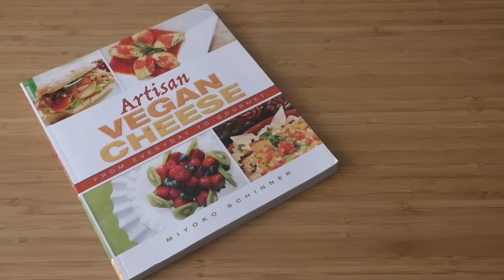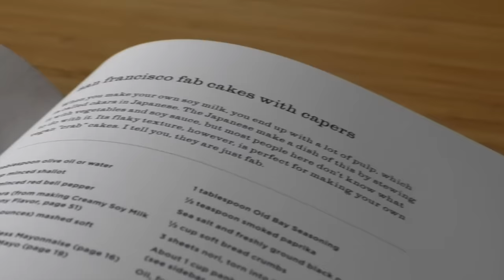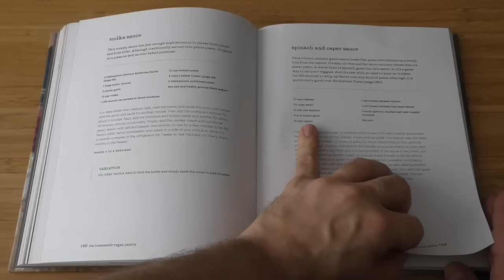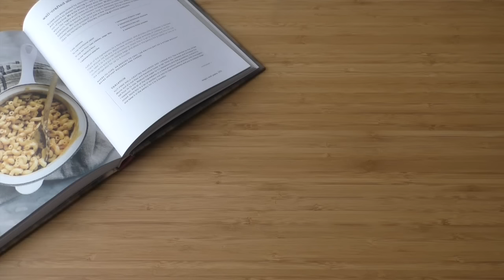OMG! That's Vegan?! Well Crafted Mac & Cheese with Miyoko Schinner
A little chat with the woman who has been raising the bar when it comes to vegan noshes for years! With the most popular (and delicious) vegan cheese on the market including a brand new butter and vegan mozz, Miyoko is in full force. We dig into her stunning new cookbook, The Homemade Vegan Pantry and get our taste buds on her Well-Crafter Macaroni and Cheese. ENJOY!

for recipe's, blog and appearance schedule!

Facebook, Instagram & Twitter: @TheVeganRoadie

Special thanks to Miyoko Schinner, Cathleen Mandigo and Sara Kubersky.